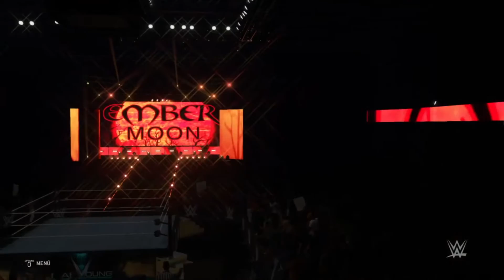Mae Young Clasic: Ember Moon vs. Kairi Sane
WWE 2K20 Mae Young Tournament
2 Round